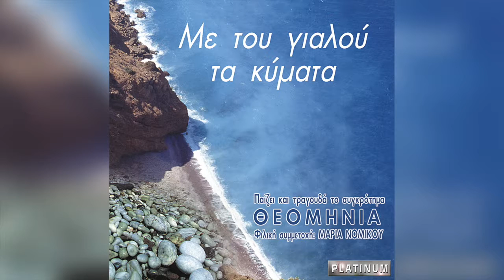Θεομηνία - Μα Την Αγία Αναστάσα | Official Audio Release